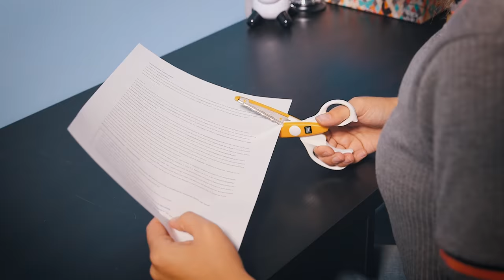NIE WIEDER SCHLECHTE NOTEN! l How To Survive w/ Mia & Lars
Ihr habt Angst vor der Klassenarbeit? Mia und Lars geben euch heute Tipps wie ihr gute Noten schreibt. Wir drücken euch die Daumen!

Everything is AWESOME – willkommen bei AWESOMENESS TV Deutschland

Freu Dich auf tolle Videos mit Deinen Lieblings-YouTubern:
Wir präsentieren Dir drei Mal die Woche coole und verrückte Clips zu Themen, die Dir wichtig sind:
Fashion Tipps, Beauty Hacks, abgefahrene DIY Ideen, Comedy und den neusten Gossip Deiner Lieblingspromis.